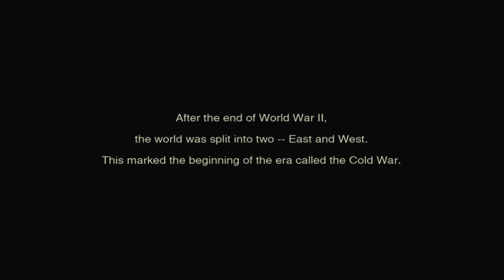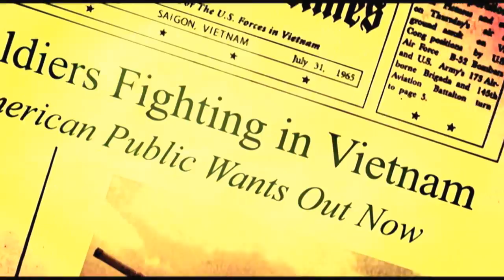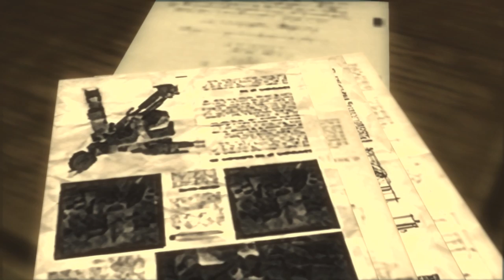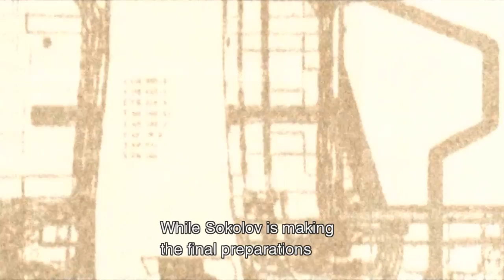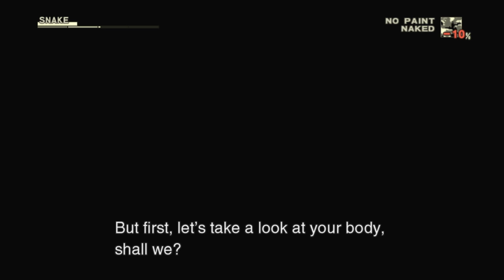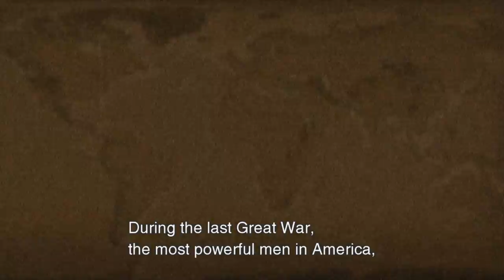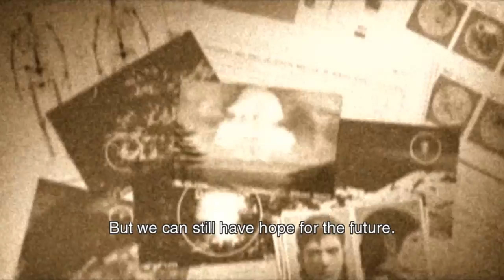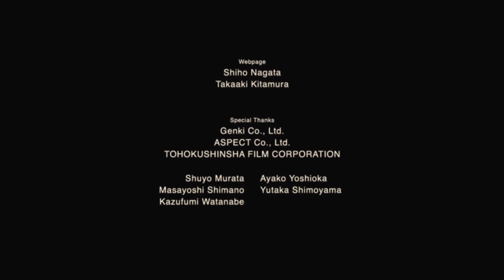Content Library - Metal Gear Solid 3: Snake Eater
Your go to destination for MGS3 story content, watch any scene of the game nice and quickly using these detailed timestamps.

ACT I

00:00 Introduction
03:57 Virtuous Mission briefing
09:57 Descending into the jungle
13:38 Backpack
16:29 Paramedic & The Boss
26:50 Commencing Virtuous Mission, now
27:12 Dremuchij South & Swamp
27:58 AK47's and grenades
30:05 Dremuchij North
30:52 Hornet's nest
31:21 Dolinovodno
32:02 Abandoned Factory
33:31 Rassvet
34:10 Contacting Sokolov
39:07 Enter Ocelot
47:12 Going after Sokolov
47:33 The Shagohod
49:38 I'm defecting to the Soviet Union
57:08 Washing up on the bank
01:01:21 Seizing the Shagohod
01:06:09 Snake Eater

ACT II

01:09:04 Approaching Soviet airspace
01:10:13 Operation Snake Eater briefing
01:17:40 Launching the drone
01:20:22 Commencing Operation Snake Eater
01:24:48 Dremuchij East
01:25:23 Go Home
01:30:51 Dremuchij North
01:31:40 Dolinovodno
01:33:23 Looking for ADAM
01:34:11 Enter EVA
01:43:36 Surrounded
01:45:12 Battling the Ocelot Unit
01:47:48 Reuniting with Ocelot
01:51:10 Rassvet
01:51:30 Chyornyj Prud
01:52:23 Called by EVA
01:54:39 Chyornyj Prud II
01:55:50 Bolshaya Past South
01:57:30 Bolshaya Past Base
01:58:15 Ocelot Again
02:00:20 Dueling with Ocelot
02:03:00 You were lucky, we'll meet again!

ACT III

02:04:32 Chyornaya Cave Branch
02:06:10 Chyornaya Peschera Cave
02:07:06 Enter The Pain
02:08:06 Battling with The Pain
02:09:23 The bullet bees are unleashed
02:09:51 Battling with The Pain
02:12:18 The death of The Pain
02:12:55 Chyornaya Peschera Cave Entrance
02:13:25 Flying platforms
02:13:43 Chyornaya Peschera Cave Entrance
02:14:45 Ponizovje South
02:16:49 Sokolov is taken away
02:23:38 Ponizovje Warehouse: Exterior
02:24:39 Ponizovje Warehouse
02:25:26 Graniny Gorki South
02:25:51 Infiltrating the lab
02:29:41 - Meet Granin
02:39:12 Exfiltrating the lab
02:41:55 Enter The Fear
02:43:48 Battling with The Fear
02:46:27 The Death of The Fear
02:47:03 Graniny Gorki South
02:47:34 Ponizovje Warehouse
02:49:15 Svyatogornyj South
02:51:43 Svyatogornyj West
02:53:20 Enter The End
02:57:01 Battling with The End
03:02:15 The Death of The End
03:04:06 Sokrovenno North
03:04:45 Krasnogorje Tunnel (ladder scene)

ACT IV

03:07:11 == Mountain Base
03:09:01 == Mountainside
03:11:19 == Mountaintop
03:13:11 Meeting with EVA
03:21:30 Scouting Groznyj Grad
03:27:26 Krasnogorje Mountaintop: Behind Ruins
03:27:35 == Ruins
03:28:19 == Mountaintop
03:28:45 Groznyj Grad Underground Tunnel
03:29:40 Enter The Fury
03:31:52 Battling with The Fury
03:32:38 The death of The Fury
03:34:41 Groznyj Grad Underground Tunnel

ACT V

03:35:03 Infiltrating Groznyj Grad
03:36:06 Groznyj Grad Southwest
03:36:43 == Northeast
03:37:23 == Weapons Lab: East Wing
03:38:48 Stripping Raikov
03:39:20 Groznyj Grad Weapons Lab: East Wing
03:39:36 ==: Main Wing
03:39:55 ==: West Wing Corridor
03:40:16 Contacting Sokolov Again
03:50:24 Captured
03:55:14 Torture
03:57:26 Torture II
04:06:50 Groznyj Grad Torture Room
04:08:45 Charming Johnny
04:11:24 Groznyj Grad Torture Room
04:13:03 Escaping the fortress
04:14:59 Groznyj Grad Sewers
04:17:44 Chased
04:20:17 Enter The Sorrow
04:22:26 Battling with The Sorrow
04:25:22 Managing to avoid drowning
04:30:02 Tikhogornyj
04:31:33 Meeting with EVA again
04:35:46 Removing a transmitter
04:37:07 EVA's briefing

ACT VI

04:41:52 Tikhogornyj: Behind Waterfall
04:43:02 Returning to Groznyj Grad
04:44:16 Groznyj Grad Northwest
04:45:11 Cargo truck infiltration
04:47:46 Groznyj Grad Weapons Lab: Main Wing
04:49:44 Planting the C3
04:50:53 Captured again
04:58:07 A once in a lifetime battle
05:03:24 Duel with Volgin
05:04:09 Ocelot rebels
05:06:17 Duel with Volgin II
05:08:55 Escaping the hangar
05:13:16 Groznyj Grad (Bike)
05:15:20 Chased by Ocelot
05:17:17 Ocelot is saved by Snake
05:17:52 Groznyj Grad Runway South
05:19:25 Shagohod destroys Hind
05:21:05 Groznyj Grad Runway
05:22:28 Shagohod destroys WiG
05:23:37 Groznyj Grad Runway
05:24:56 Heading for the rail bridge
05:27:08 Shooting the C3
05:27:39 The Shagohod perishes
05:30:30 Battling with The Shagohod
05:32:42 I'm going to lure it back here
05:34:42 Battling with the Shagohod II
05:35:44 The death of Volgin
05:38:25 Groznyj Grad Rail Bridge North
05:40:24 Lazorevo South
05:42:07 Lazorevo North
05:44:07 Crashing the bike

ACT VII

05:50:07 Zaozyorje West
05:51:53 Hunting down
05:52:35 Zaozyorje West
05:54:51 Zaozyorje East
05:58:34 Arriving at the lake
06:02:57 The Boss' past
06:10:10 Let's make this the greatest 10 minutes of our lives
06:12:35 Battling with The Boss
06:14:48 The death of The Boss
06:18:29 A last showdown with Ocelot
06:26:47 Escaping with the WIG
06:30:41 Celebrating with EVA
06:33:17 Revelation
06:39:37 Ending
06:47:03 Credits
06:53:38 Post-credits scene
06:57:15 Intro credits/main menu
06:58:41 Introduction, mask version
07:03:07 Alternative The End cutscenes
07:07:22 Air Raid
07:07:52 Alternative russian roulette outcomes